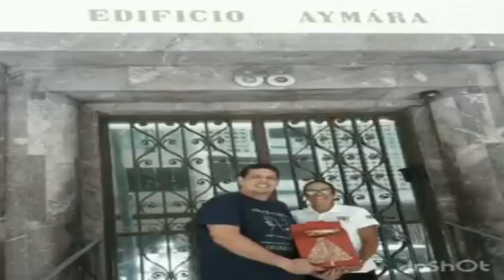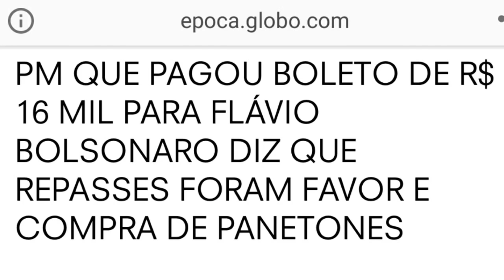COMPROVADA A VERSÃO DO FLÁVIO BOLSONARO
A versão do senador Flávio Bolsonaro sobre a sua loja de chocolates bate com os fatos apurados.

Depósito: Banco Bradesco
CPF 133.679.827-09